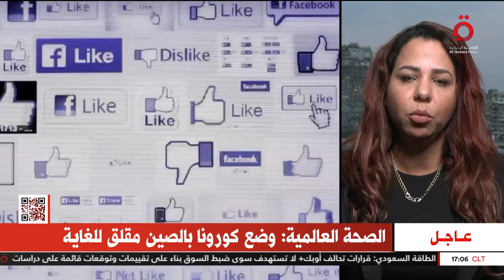خبيرة بالمركز المصري للفكر: فيروس كورونا تسبب في فجوة أدت إلى عزلة اجتماعية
21/12/2022